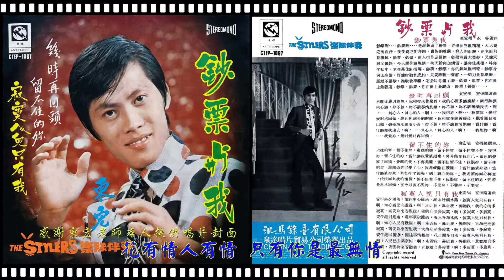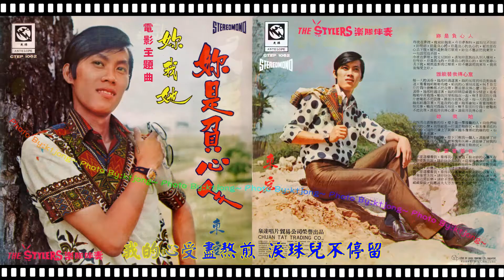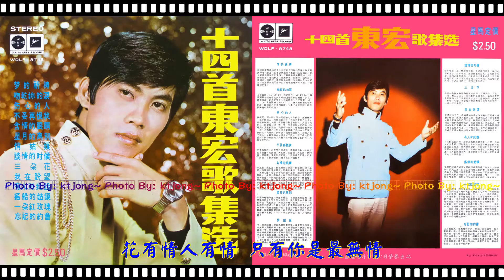東宏 - 女人的眼淚